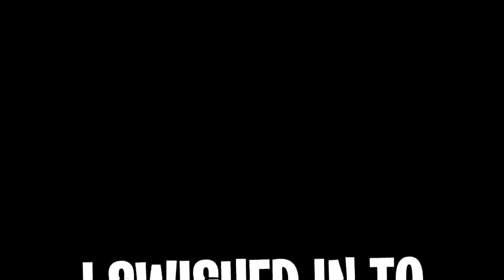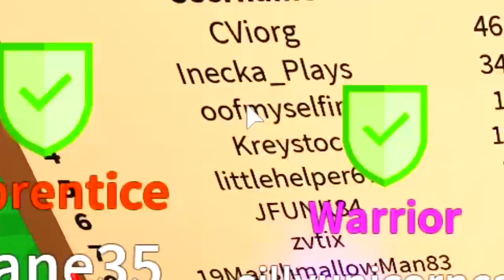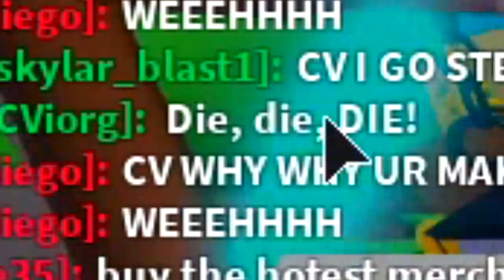NOOB DISGUISE TROLLING!! GOING UNDERCOVER TO CATCH MY BEST FRIEND BULLYING IN ROBLOX SABER SIMULATOR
NOOB DISGUISE TROLLING!! I FOUND OUT MY BEST FRIEND IS THE NUMBER ONE *BULLY* ROBLOX SABER SIMULATOR!!

Today is a special day, because today were on a mission to stop the bullies!! Today they released the new saber simulator update allowing us to dual wield two sabers at once!! That is when i decided to go undercover doing a noob disguise troll to find out why my best friend cviorg (best player in the game) is killing all of the noob sin the game and being the biggest bully. So i join the game because im biggest and i begin to troll her!!

--Credits--

Music & Sounds:
Epidemic Sounds